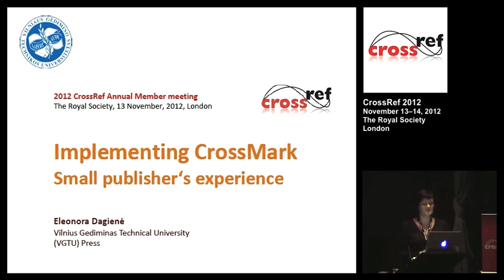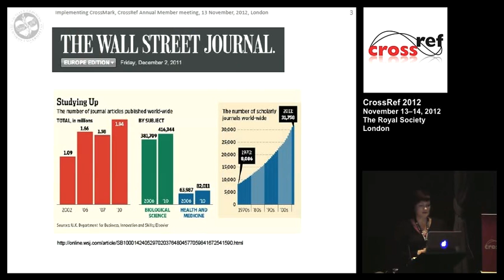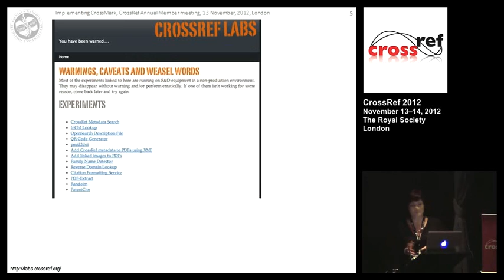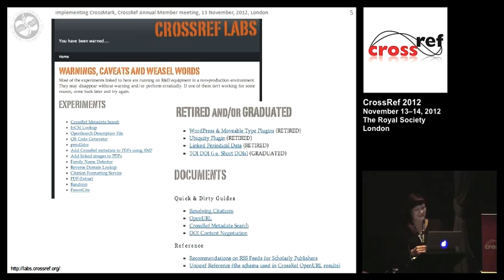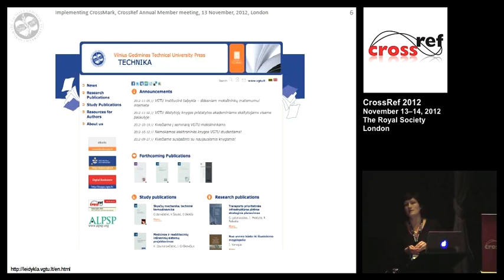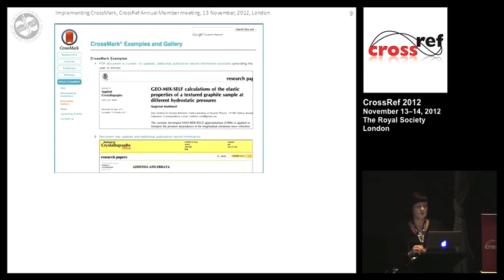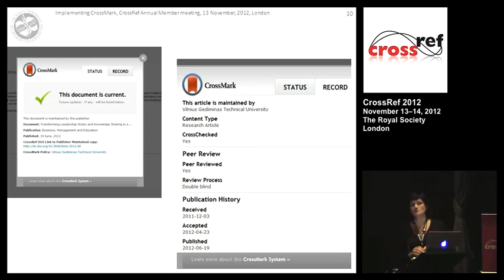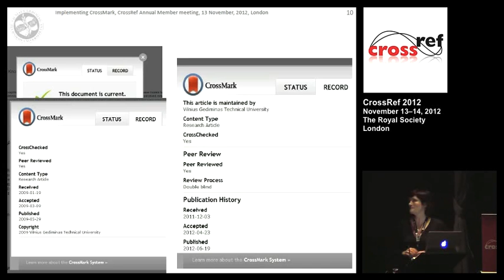Implementing CrossMark Small Publisher's experience